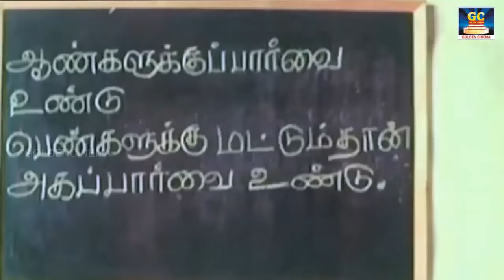மண்வாசனை மனக்கும் கிராமிய திரைப்பட பாடல்கள் | Manvasanai Manakum Giramiya Paadalgal HD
EverGreenTamil - GoldenCinema Presents "மண்வாசனை மனக்கும் கிராமிய திரைப்பட பாடல்கள்" Watch And Enjoy Full Video Songs HD

"EverGreenTamil - GoldenCinema"